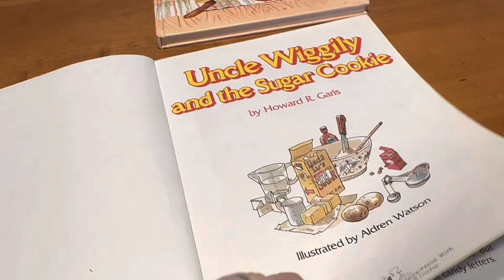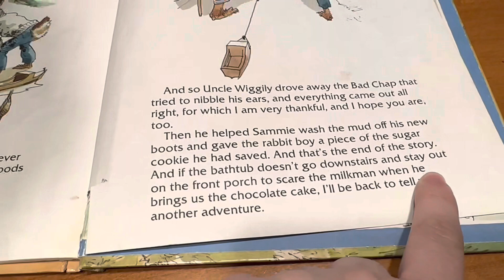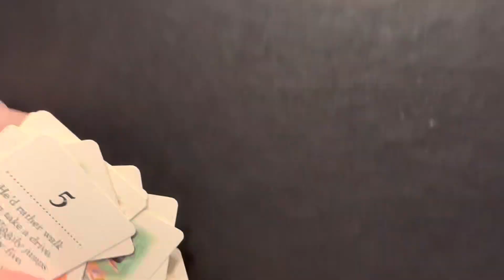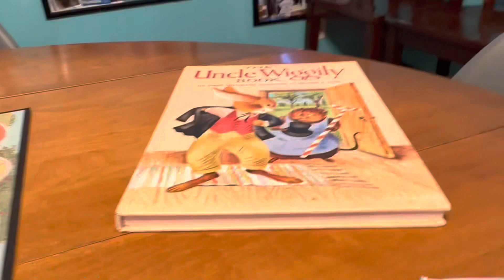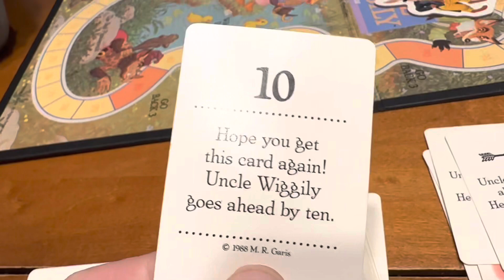Playing the Uncle Wiggily Board Game We Bought from Goodwill